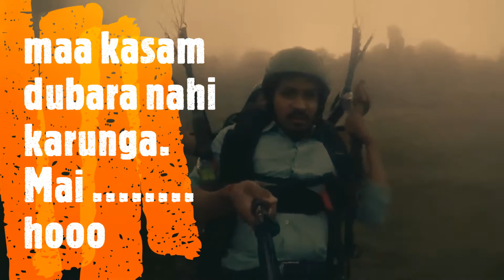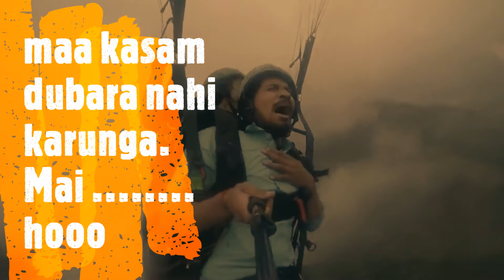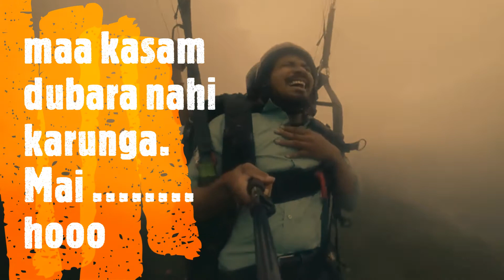paragliding inmanali ssrs #adventure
Paragliding in manali | Maa kasam dubara nahi aaunga | Mai .